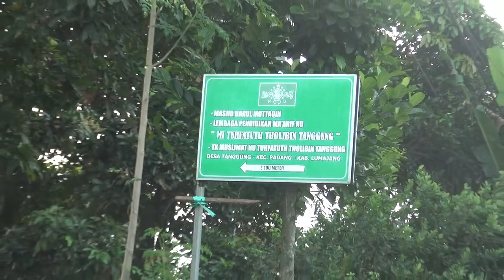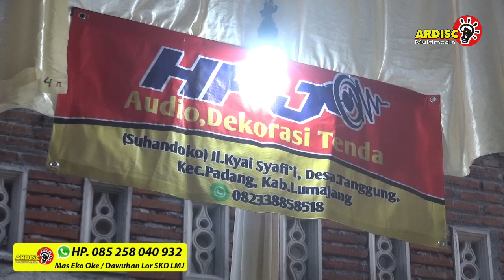Panitia Gebyar Kreatif Siswa dalam acara pelepasan Siswa Siswi MI Dn Tk Muslimat Nu .Tanggung